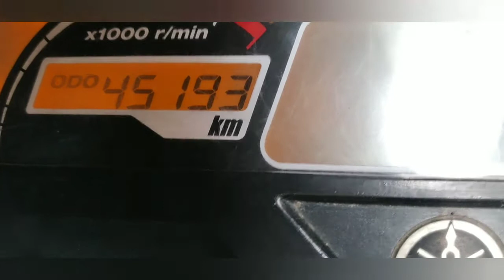Cara service karburator motor Yamaha Byson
// Cara Service Karburator Byson

kunjungi juga channel YouTube saya yang lain